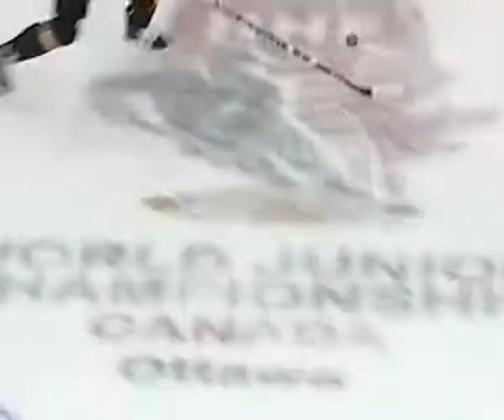IIHF 2009 WJC - Germany vs Latvia Highlights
Кроме матчей за медали на молодежном "мундиале" идет и борьба за выживание. В одном из матчей встретились команда занявшее в группе "А" четвертое место - Германия и безусловные аутсайдеры группы "В" латыши. Результат очного поединка получился весьма неожиданным. Смотрите официальные highlights игры.